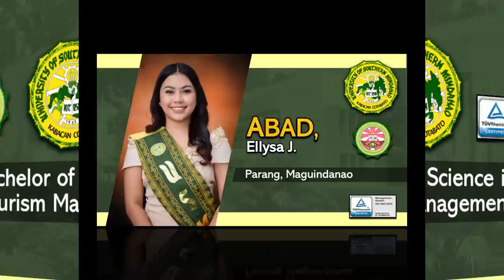2021 USM Graduation: Program Proper Part 2